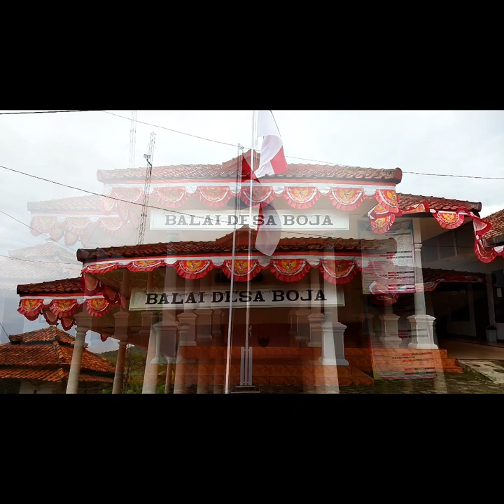Panembahan Pasir Pari Boja I KKN-MI III 2022 I Nurlaily Rizqiyanti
KKN-MI Ke-3 Angkatan XII Tahun 2022, merupakan model KKN yang mencoba menggabungkan konsep DR dengan skup domisili yang diperluas.
Kegiatan KKN-MI Ke-2 membawa misi "Potensi Desa Menuju Kemandirian", dengan turunan pengabdian antara lain: pengabdian berbasis sosial, lembaga keagamaan, keprodian, ekonomi lokal dan program unggulan kelompok desa berupa pengadaan dan  serta pemasangan 120 papan nama fasilitas umum dan lembaga pendidikan serta ibadah. Selain itu, program pengabdian unggulan lainnya adalah 'Program Bebas Buta Aksara Arab' bagi warga binaan lokasi KKN dengan ditotal 920 warga binaan program buta aksara Arab selama KKN berlangsung di 10 desa lokasi KKN. Dilaksanakan selama 45 hari, 18 Juli s/d 31 Agustus 2022.
Semoga pengabdian yang sudah dijalankan menjadi amal ibadah dan sodaqoh jariyah. Amiiin